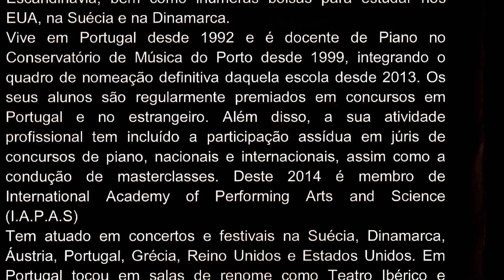Concerto de Piano - Introdução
Conservatório de Música de Vila do Conde        3/03/2017
Rosgard Lingardsson - Notas Biográficas